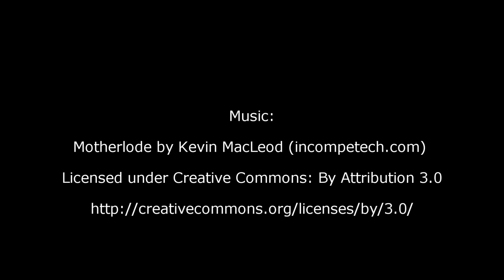First Flight - Sandselva fra Sand til Kulpen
En flytur fra sjøen opp til Kulpen. En nydelig vårdag helt sist i april.